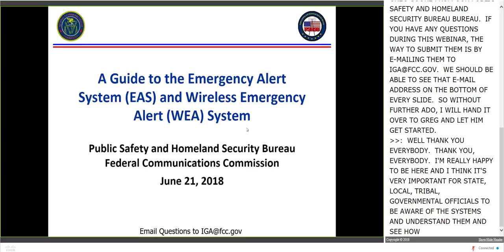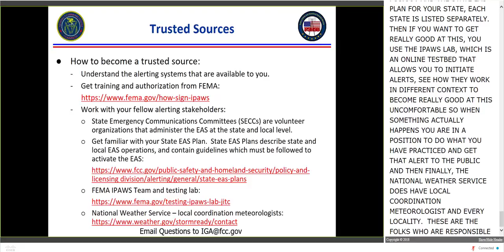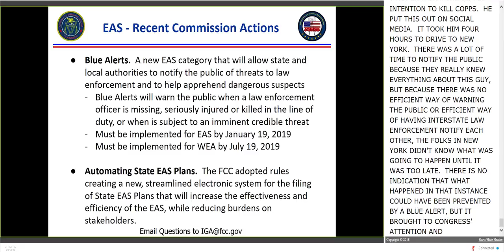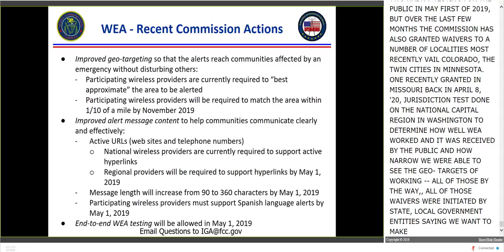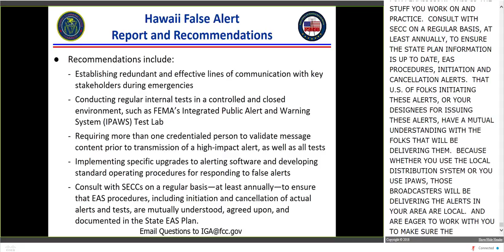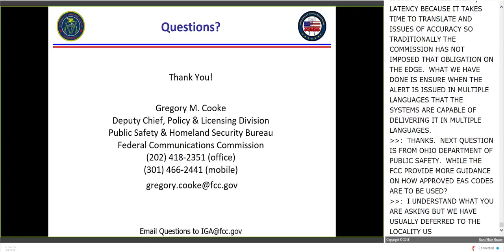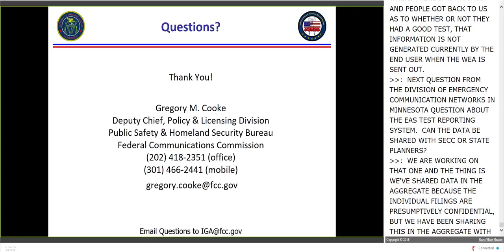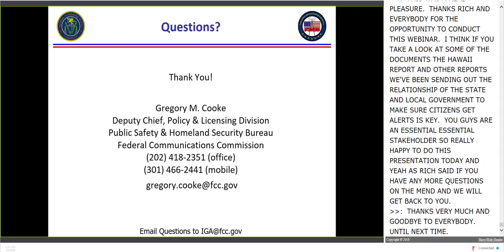EAS and Wireless Emergency Alerts Webinar for State and Local Government Officials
The free webinar focuses on issues relevant to these emergency alerting systems that affect state and local governments, such as how these systems work, who is eligible to initiate alerts, and the targeting of messages to particular geographic areas, as well as the latest developments at the Federal Communications Commission.